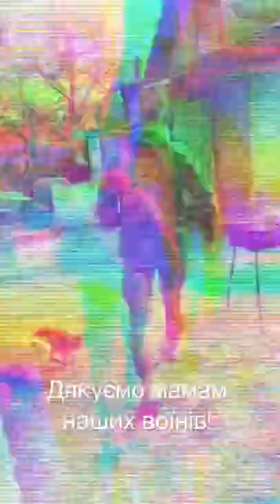Дякуємо мамам наших воїнів! (ТНМК & KOZAK SYSTEM - Мамо)